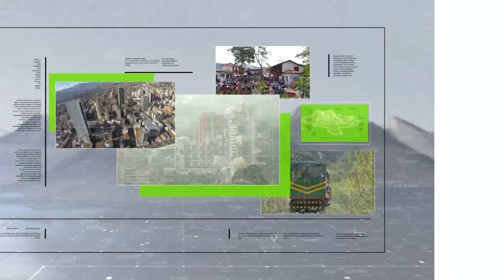Algunos taxistas estarían usando escopolamina para robar - Teleantioquia Noticias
La Personería de Medellín emitió una alerta ante la Alcaldía de Medellín por posibles actos delictivos de un grupo de taxistas en varios sectores de El Poblado. Algunos transportadores públicos estarían drogando a los turistas para robarlos.